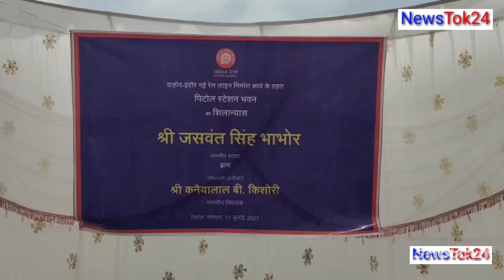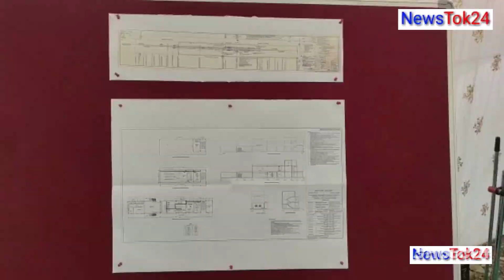Dahod Indore Rail pariyojna Pitol New station foundation stone laying